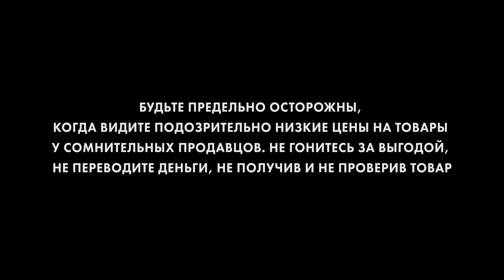Социальная реклама, направленная на профилактику правонарушений